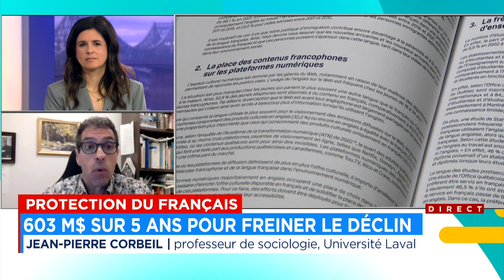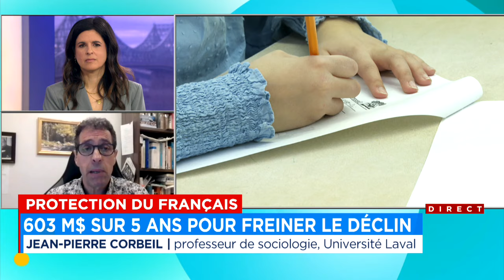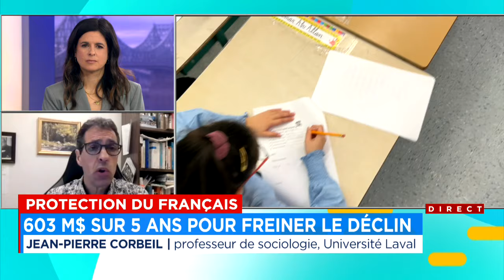Jean-Pierre Corbeil, professeur de sociologie, Université Laval, plan français Roberge